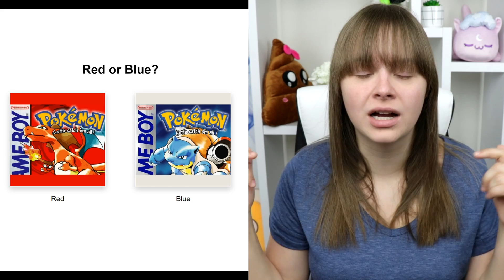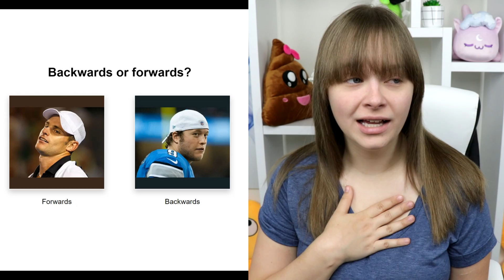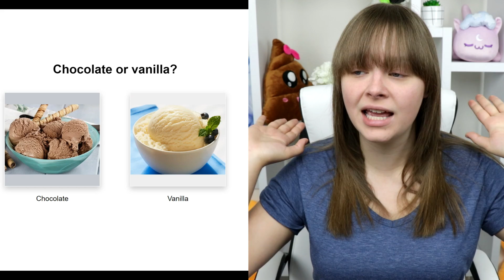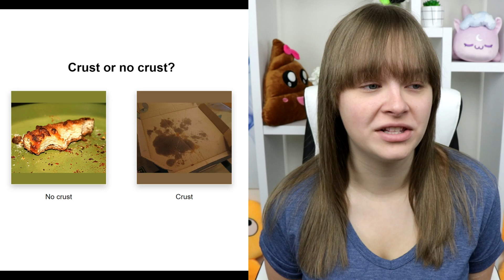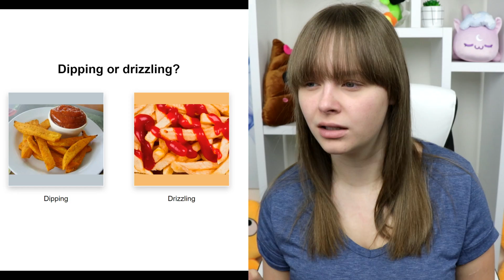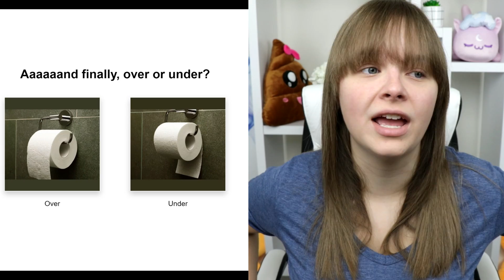There Are Two Types Of People In The World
Cameo: @sarahkaynee